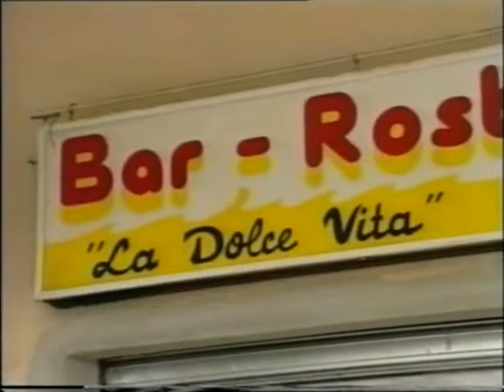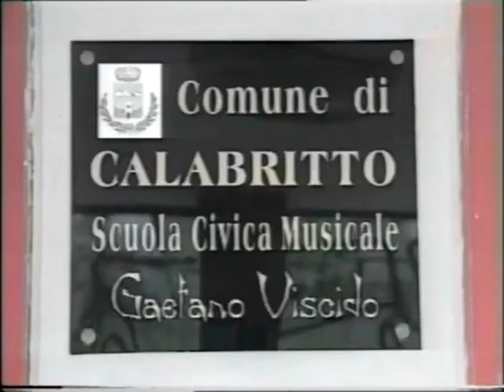Enzo landolfi Video Calabritto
Carmine Papa &- P&C Production Video
Calabritto video